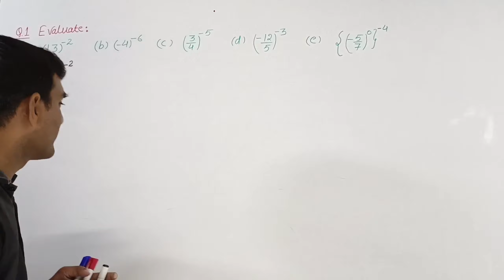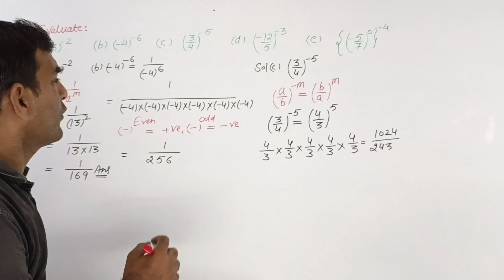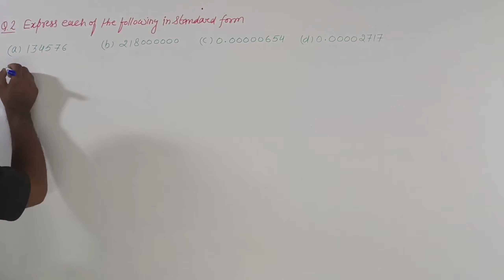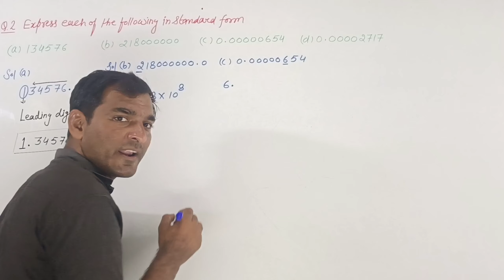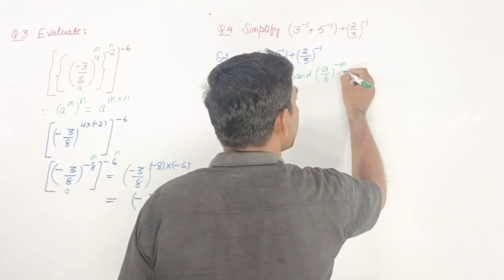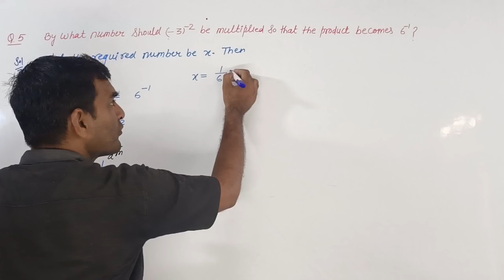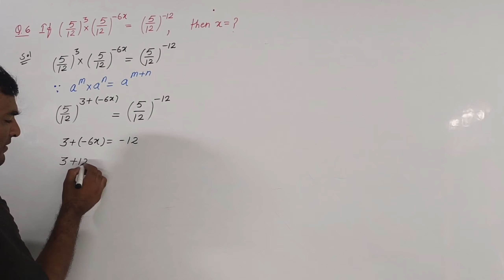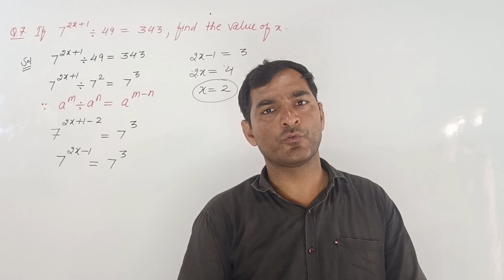Run through of chapter 2 Q 1 TO Q 7 wow maths class 8th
please watch this video till to end.
                                                    Thanks